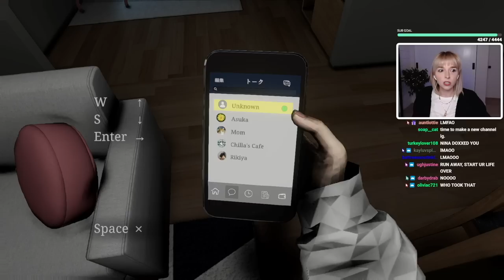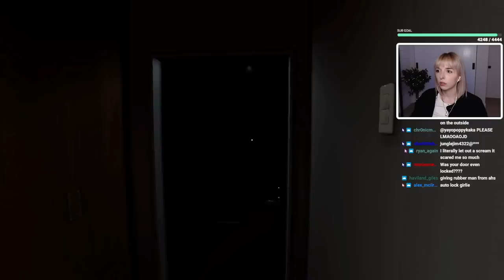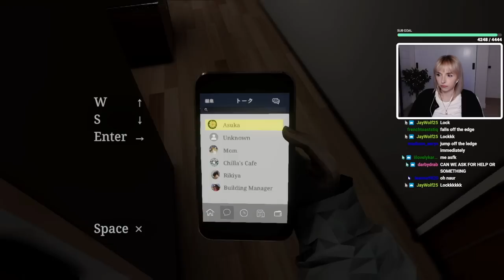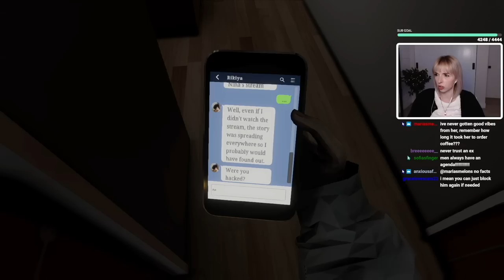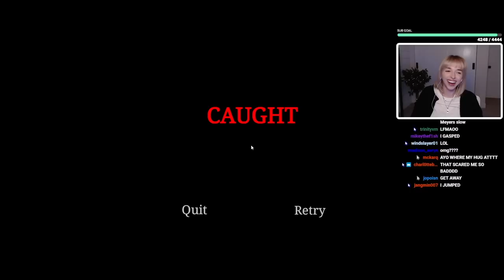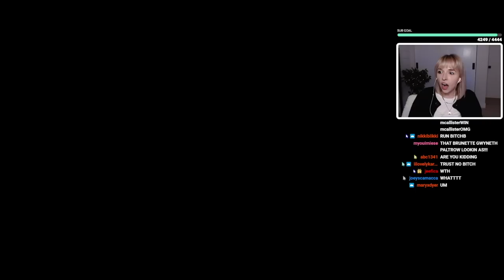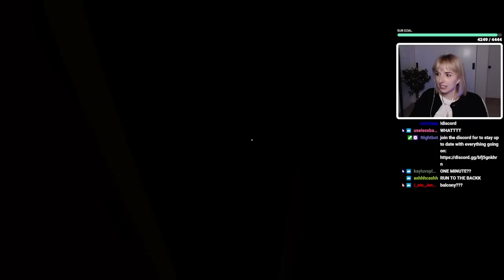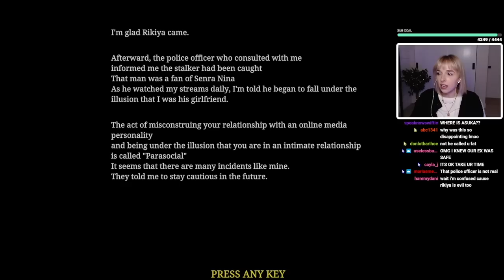my viewer is stalking me... playing PARASOCIAL パラソーシャル